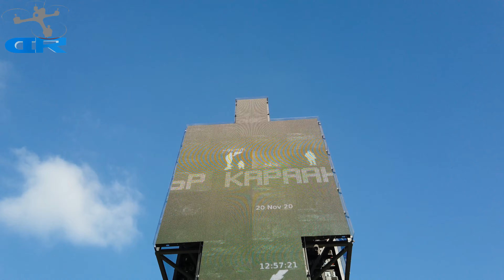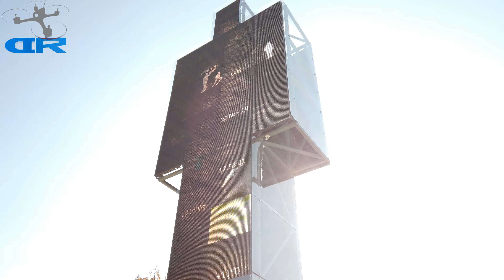''Един човек'' и Немски Коледен Базар София 2020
The "One Person" Project is a hi-tech, interactive art installation in public space.
Проектът “Един човек” е високотехнологична интерактивна инсталация в градска среда. Инсталацията е комплексно технологично съоръжение със строго определени функции. Визуално обектът представлява 13 метрова антропоморфна фигура, изградена от модулна стоманена фермова конструкция и двустранно разположени LED екрани.

Немски Коледен Базар София - Deutscher Weihnachtsmarkt Sofia

 Десето юбилейно издание на Немския коледен базар. Отново ще отворят дървените къщички с различни храни, напитки и сувенири.
Отваря на  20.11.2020г. в Градската градина - площад Батенберг